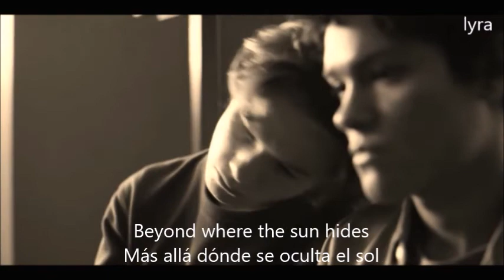Wilhelm & Simon: Passion (Young Royals)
Song: La pasión, Sarah Brightman & Fernando Lima